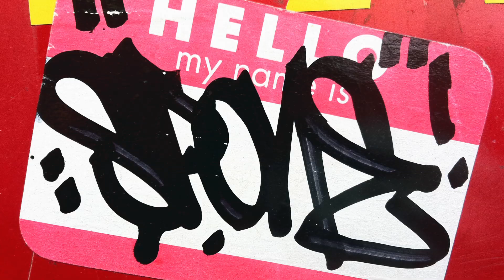J.Crew on Film: "Over and Over Again"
Graffiti artist Greg Lamarche adds some local color to our new Williamsburg, Brooklyn store—opening 9/26.